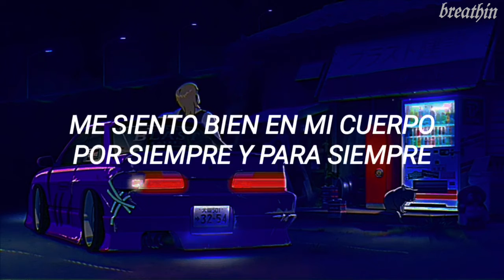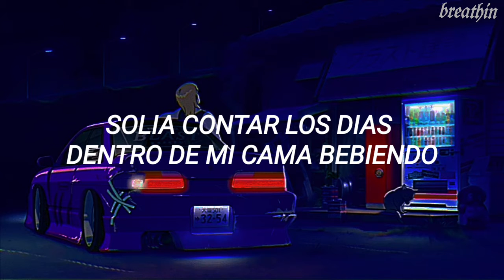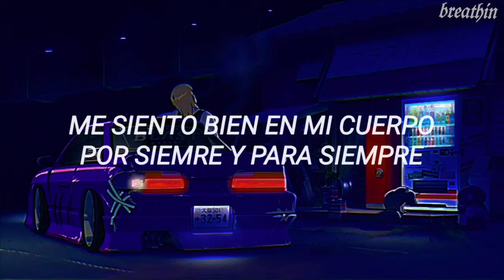EveryTime I Cry - Ava Max (Traduccion Español)